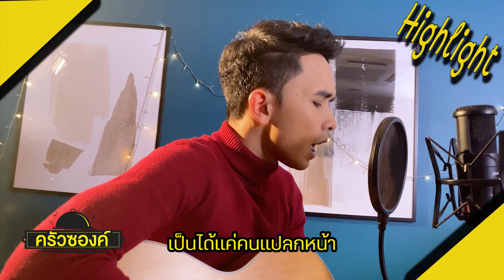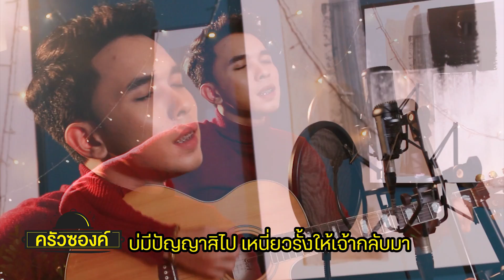คนแปลกหน้า - แน็ค วรุฒ | ครัวซองค์ EP01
ครัวซองค์ EP01
นักร้อง - แน็ค วรุฒ
เพลง - คนแปลกหน้า

รายการนี้เปิดโอกาสให้กับคนที่รักและชื่นชอบการแต่งเพลงทั่วประเทศ ได้มาโชว์เพลงของตัวเอง และไม่ว่าจะเป็นเพลงแนวไหน สตริง ลูกทุ่ง Pop dance rap สากล ฯลฯ ก็สามารถมาร่วมเสิร์ฟเพลงเพราะๆกันได้ และถ้าคลิปไหนยอดวิวสูงสุด เราทำจะทำMV เต็มๆให้ไปเลย

ติดตามข้อมูลเพิ่มเติมของรายการ ครัวซองค์  ได้ที่